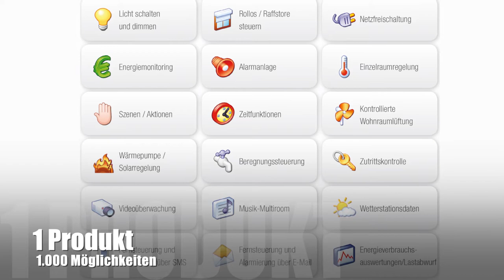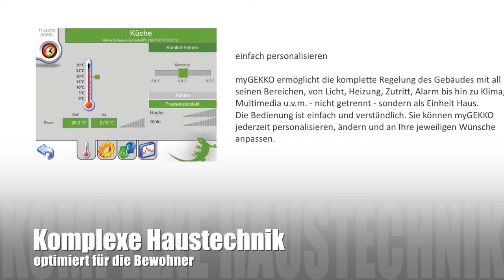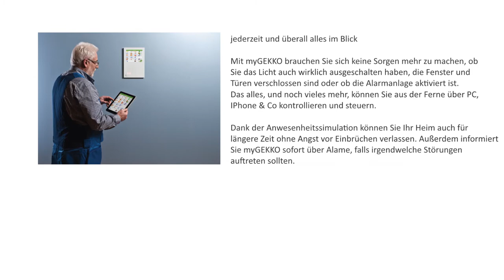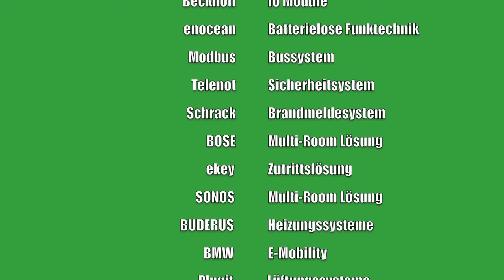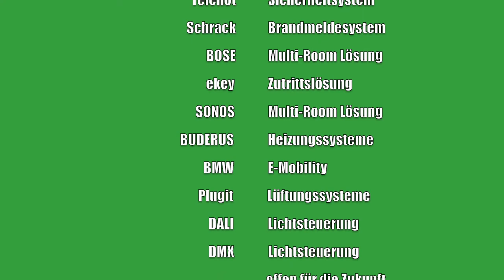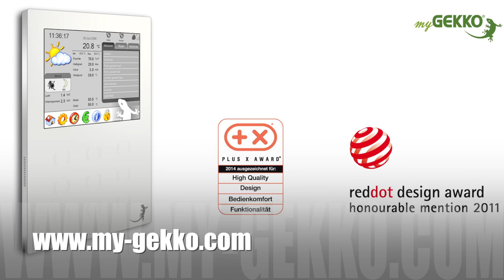myGEKKO Trailer Baumesse Hofheim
Gebäudeautomation und Regelung, eifach - flexibel - unabhängig